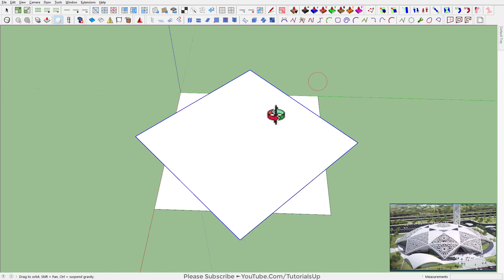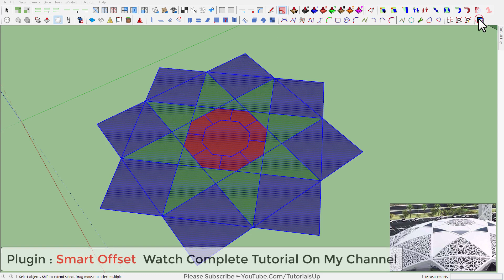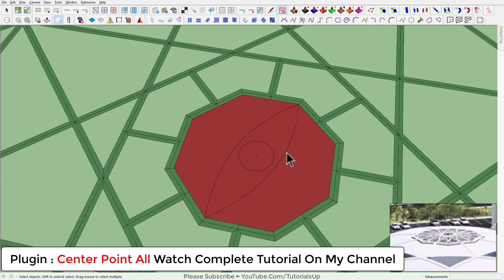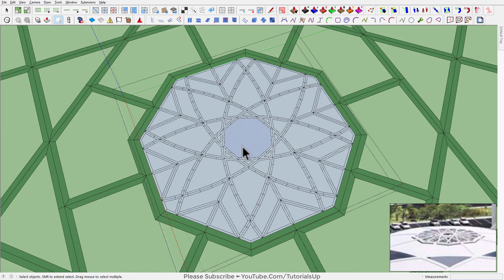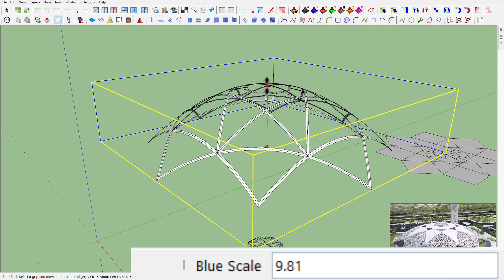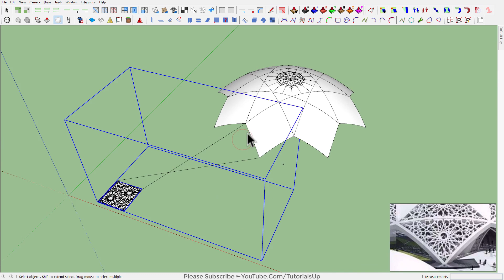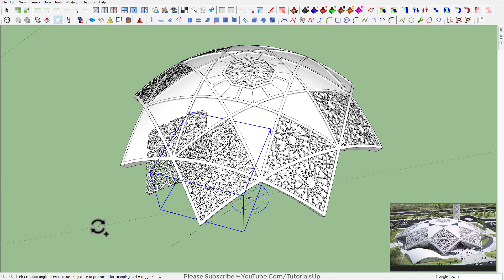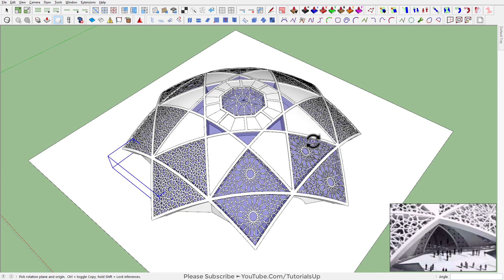Mosque Modeling in SketchUp - TutorialsUp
Used Plugins:
QuadFace Tools
Split Tools
FaceSplit
Smart Offset
s4u Select
Bezier Spline
Center Point All
JHS Powerbar
SubD
Vertex Tools
Joint Push Pull
Flowify
FredoScale

Building design available on the internet with very few details I'm unable to find the building and design names.
I model this just for education purposes on someone request.